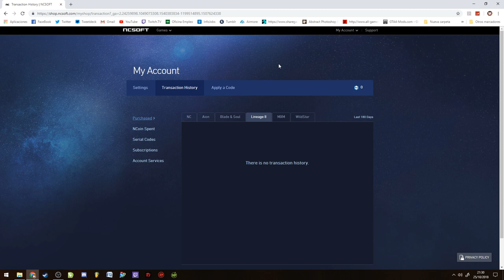AION NA 6.2 - COMO CANJEAR LOS PREMIOS || Killersamus Games